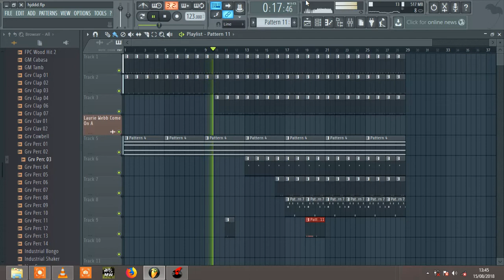Tribal 2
Siya